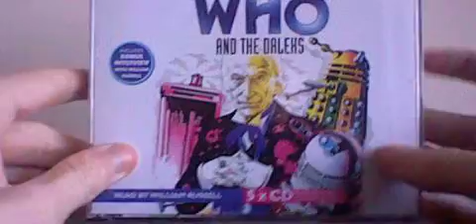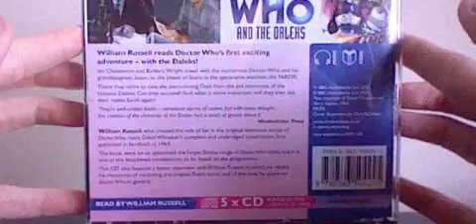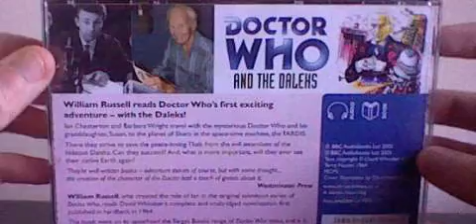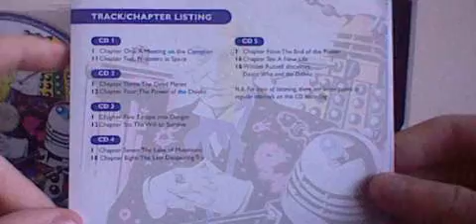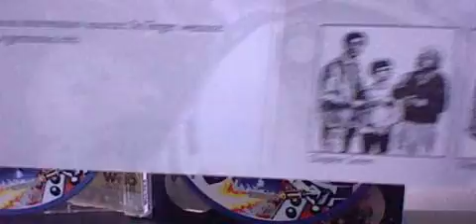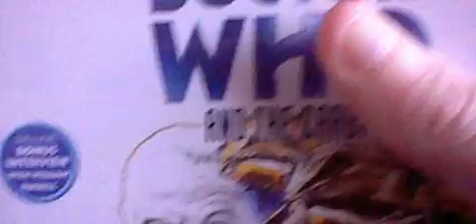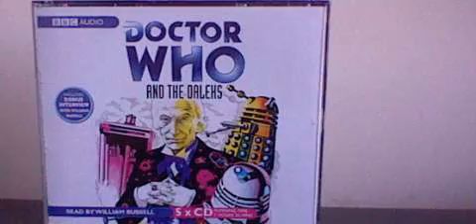doctor who and the daleks audio review